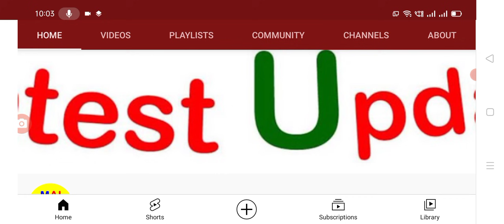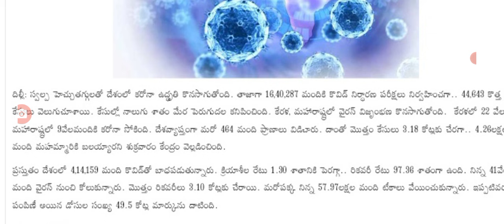ఈ రోజు దేశం లో వచ్చిన కరోనా కేసుల వివరాలు, today covid-19 cases in India.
Hello everyone today update is central Government latest update today covid-19 cases full details.@malupdates